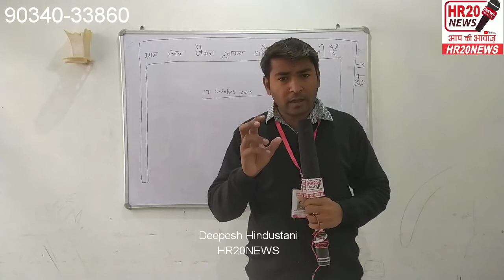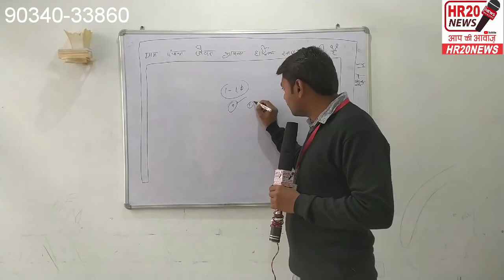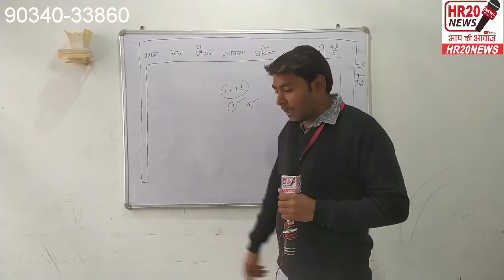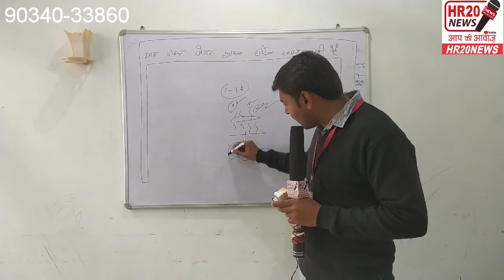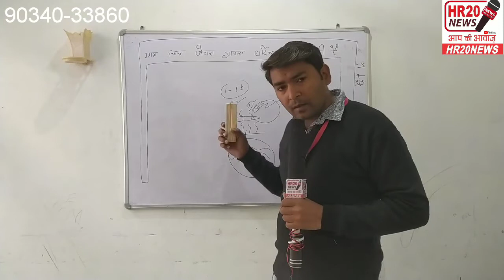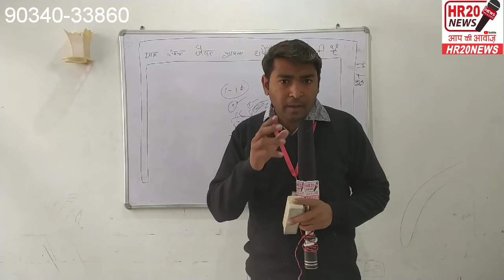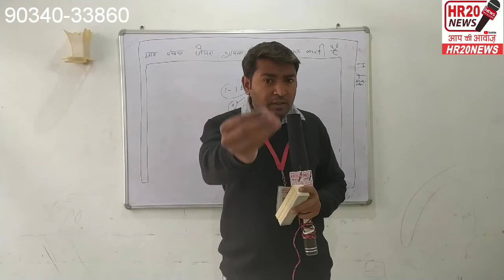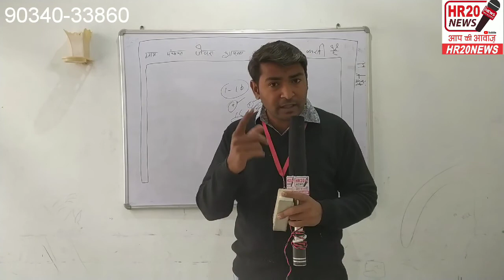पानी पी के मरोगे सारे, जेवरा गांव में 100 से अधिक व्यक्तियों को कैंसर पार्ट 2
मै दीपेश हिन्दुस्तानी आपका सच्चा साथी निष्पक्ष भाव से हर खबर दूंगा, दे रहा हूं और हमेशा देता रहूंगा
जितना आप मेरा साथ दोगे मेरी हिम्मत उतनी बढ़ेगी अपने काम को मेहनत और लगन से करने की